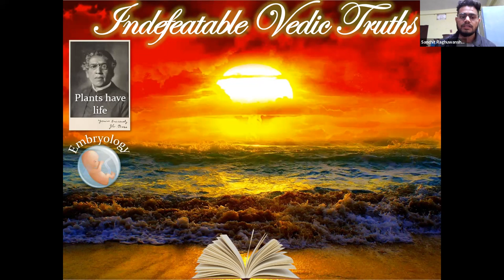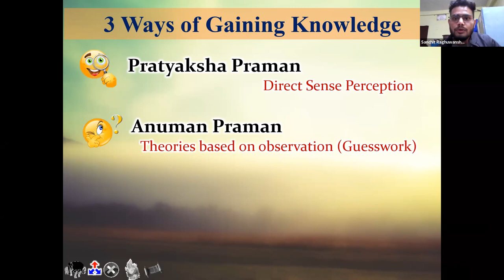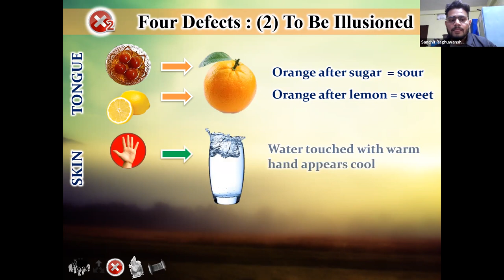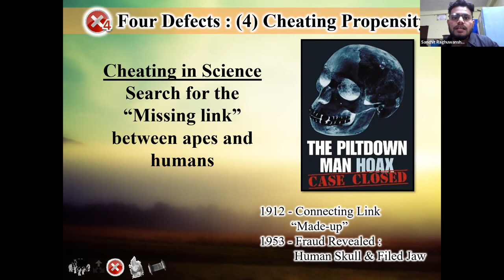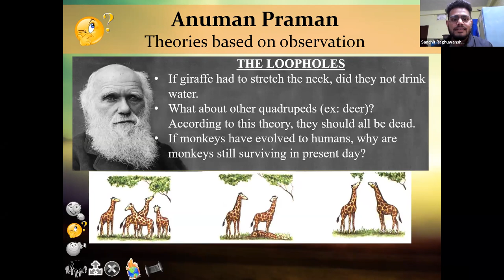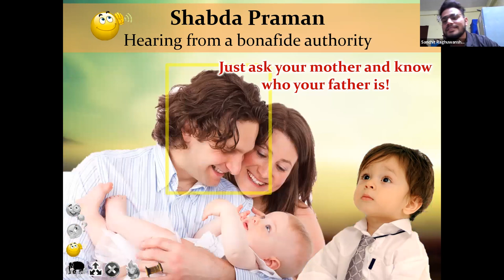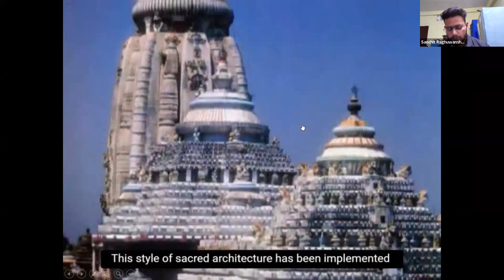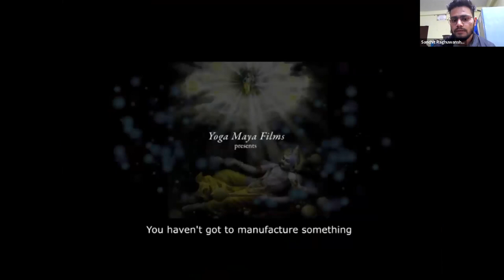Discover Yourself -3 | Discover Manual of Life | DAY-3 | Art & Literary Club | SATI | INSPIRE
Hello
A&L Club SATI, Vidisha
This is the first Part of the very famous DYS Sessions of INSPIRE . Personality Development course which helps the students to develop their personality.
We also wish to inform that there will be regular assessment and the top performers will be awarded with prizes and gifts and there will be certificate for every participant also.